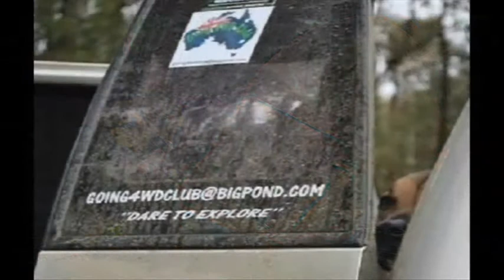Trip #9 - Yarra Glen to Cheviot Railway Tunnel 3-9-11